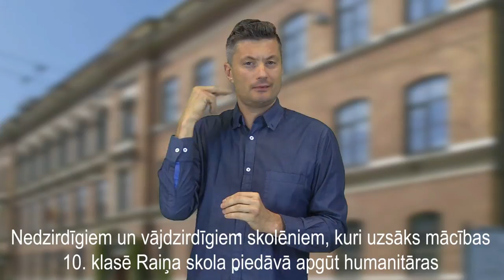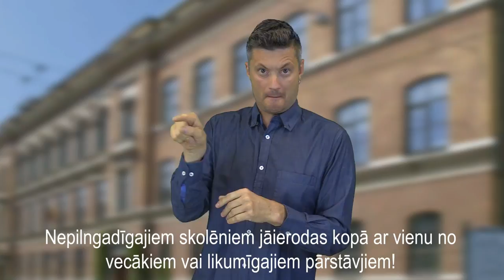Rīgas Raiņa vidusskola2020 piedāvā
Video “Mēs tiksimies drīz” tapis paliecmājās ietvaros kā uzmundrinājums un cerība skolēniem un skolotājiem uz drīzu tikšanos klātienē.
Dziesmas autors - Atis Zviedris, Producents - Jānis Ķeris
Īpašs paldies Atim Zviedrim un Jānim Ķerim.
Ierakstā piedalās:
Regnārs Baumanis
Katerīna Kravale
Juta Dzelme
Lāsma Kamola
Ieva Gulbe
Alise Freimonte
Ina Bodrova
Emīlija Balode
Artis Mežinskis
Rolands Pintāns
Laura Zeltiņa
Skolas direktors Juris Šmits
Paldies par uzdrīkstēšanos!